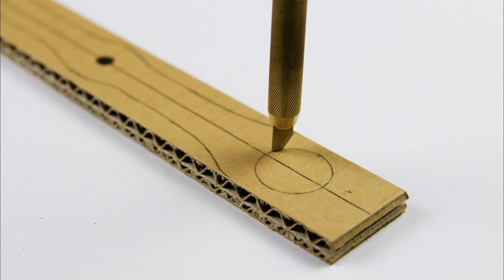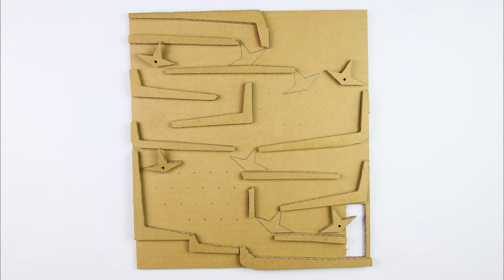Wow! Amazing DIY Marble Run Machine without Electricity - Just5mins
How to make Marble Run Machine without Electricity - Just5mins

For this project you need:
- Cardboard, bamboo stick,
- Hot glue
- Marble

Your friends definetely will love this machine.